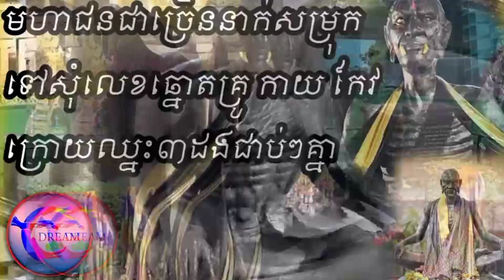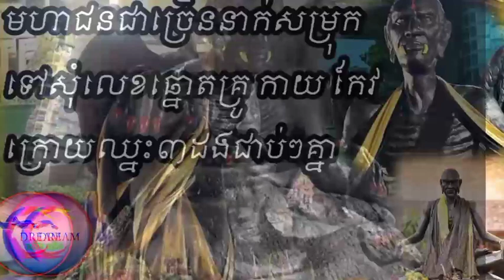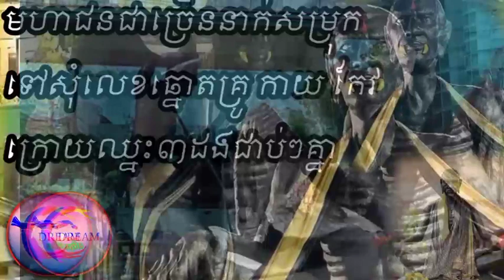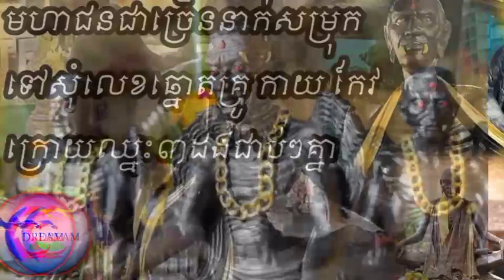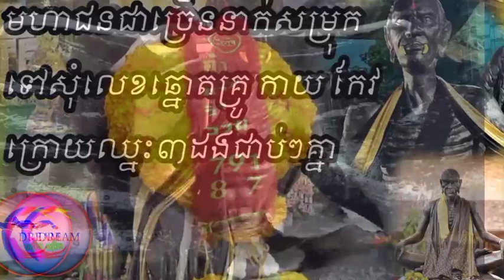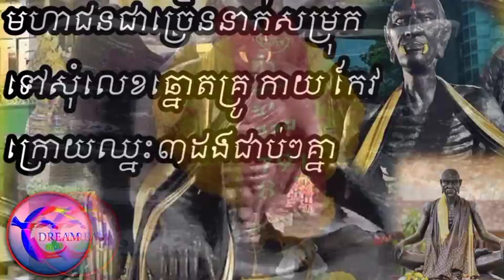មហាជន​ជា​ច្រើន​នាក់​សម្រុក​ទៅ​សុំ​លេខ​ឆ្នោត​​គ្រូ កាយ កែវ ក្រោយ​ឈ្នះ​៣​ដង​ជាប់​ៗ​គ្នា-@សុបិន-Dream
តាមរយៈវីដេអូនេះខ្ញុំចង់បង្ហាញបងប្អូនទាំងអស់គ្នាពីមកមើលមហាជន​ជា​ច្រើន​នាក់​សម្រុក​ទៅ​សុំ​លេខ​ឆ្នោត​​គ្រូ កាយ កែវ ក្រោយ​ឈ្នះ​៣​ដង​ជាប់​ៗ​គ្នា
Through this video, I would like to show all of you from watching many people rush to ask for the lottery number after winning 3 times in a row